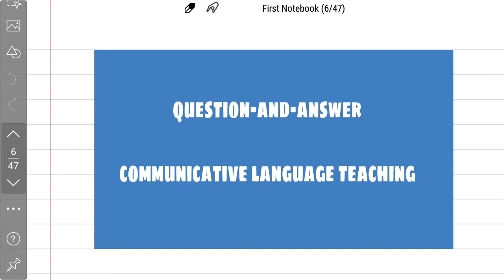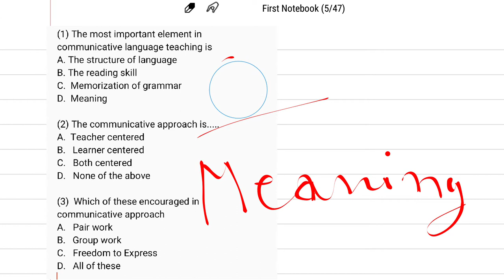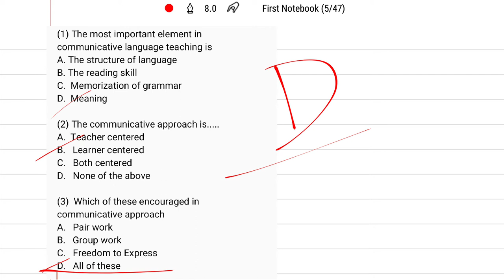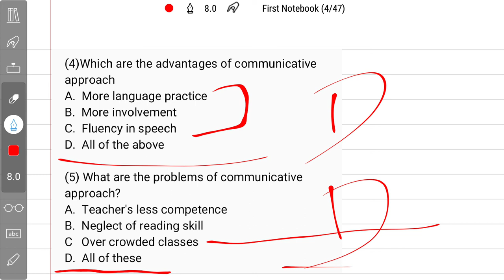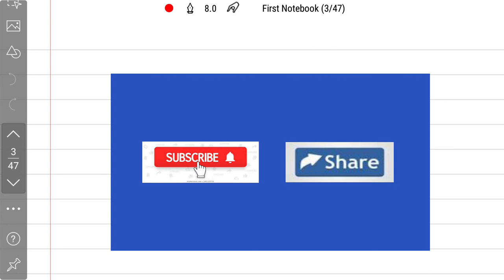अंग्रेजी शिक्षण विधियाँ (36)/English teaching methods/communicative language teaching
kshitij 'let's learn#
क्षितिज 'let' s learn#
English teaching methods#
अंग्रेजी शिक्षण विधियाँ#
english pedagogy#
english shikshan vidhiyan reet#
अंग्रेजी शिक्षण विधियाँ रीट #
Communicative language teaching
communicative language teaching question-and-answer